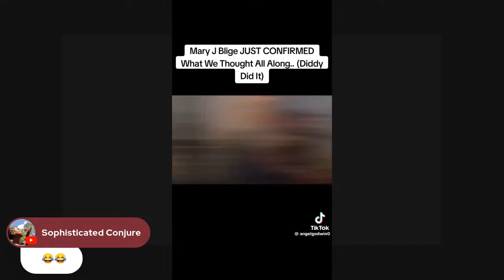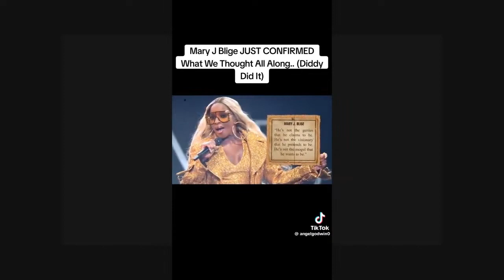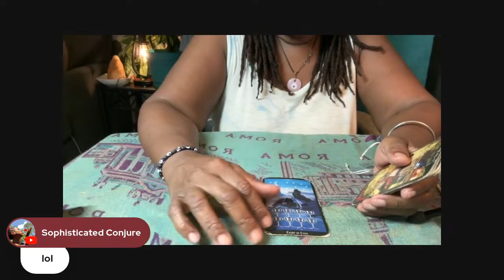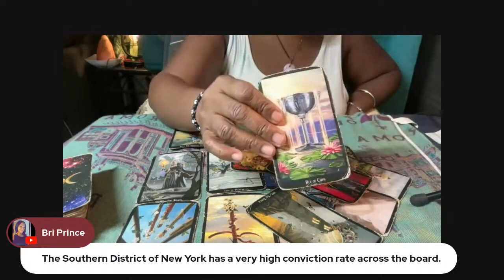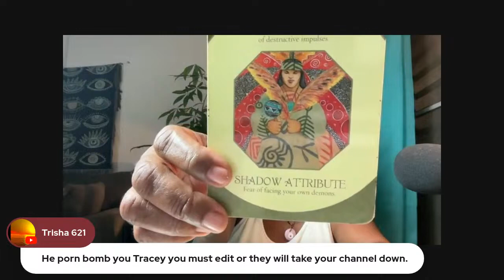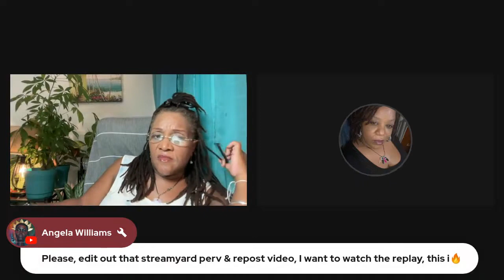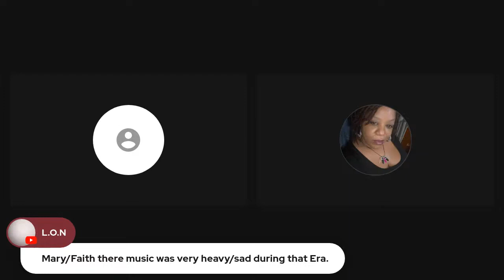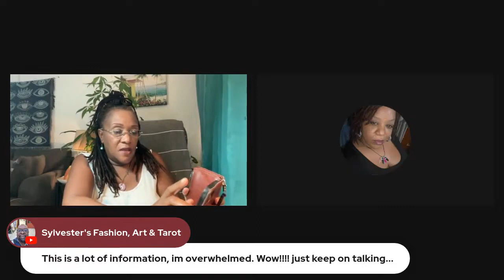Willl Mary J Blige talk